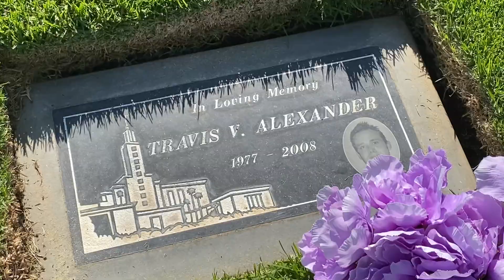Travis Alexander Gravesite 7-31-2021